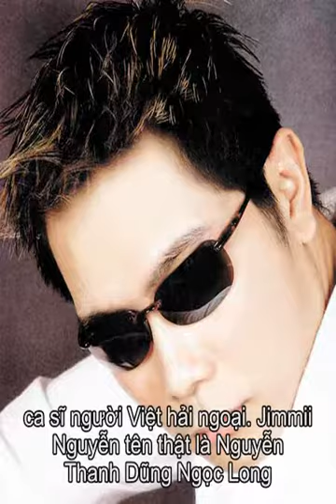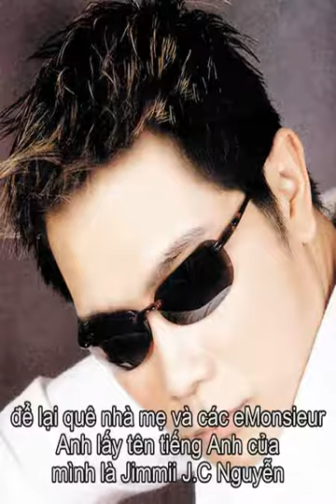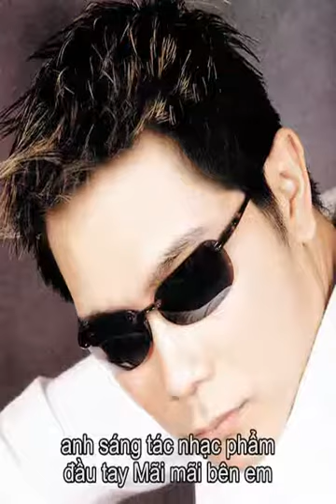Tiểu sử Jimmii Nguyễn | Thông tin về Jimmii Nguyễn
Thông tin tiểu sử ca sĩ Jimmii Nguyễn Jimmii Nguyễn (sinh 1970), còn gọi là Jimmii J.C Nguyễn, là một nhạc sĩ, ca sĩ người Việt hải ngoại. Jimmii Nguyễn tên thật là Nguyễn Thanh Dũng Ngọc Long, sinh ngày 1 tháng 11 năm 1970 tại Sài Gòn. Tuy vậy, cha mẹ anh lại là người gốc Huế. Chịu ảnh hưởng của cha mẹ từng là những nghệ sĩ nghiệp dư thời trẻ (cha là nhạc công guitar và mẹ là một ca sĩ), nên các anh em đều biểu lộ khả năng âm nhạc.   Jimmii Nguyễn bắt đầu biểu diễn khi còn rất nhỏ tuổi và nhận được những khoản thù lao là một cái sáo tre và một ít bánh kẹo khi mới 5 tuổi và một chuyến đi Sở thú Sài Gòn và một vé xem bộ phim Kung Fu vào năm 7 tuổi.  Năm lên 10 tuổi, Jimmii Nguyễn cùng cha đến định cư tại Hoa Kỳ, để lại quê nhà mẹ và các em. Anh lấy tên tiếng Anh của mình là Jimmii J.C Nguyễn, đặt theo tên những con chó của mình. Năm lớp 6, anh tham gia ban nhạc H&N (Hocka & Nguyễn), sau đó là Melody.  Khi lớn lên, Jimmii Nguyễn theo học trường Luật tại Golden Gate University of Law, Sanfrancisco. Vào năm 1992, toàn bộ gia đình của anh được đoàn tụ. Cũng trong năm này, anh thành lập công ty ghi âm và phát hành băng đĩa JC Records tại Sanfrancisco, California với mục đích phát hiện, nâng đỡ và phát triển những tài năng âm nhạc trong lĩnh vực sáng tác và biểu diễn.  Năm 1993, em gái út của anh qua đời do một tai nạn ôtô vào ngày Lễ Độc lập của Mỹ. Đau đớn bởi sự việc này, anh sáng tác nhạc phẩm đầu tay Mãi mãi bên em, để tưởng nhớ đến người em gái đã mất, nằm trong album đầu tay cùng tên. Album này trở thành hiện tượng vào năm 1993 và đã đưa tên tuổi Jimmii Nguyễn trở nên nổi tiếng trong cộng đồng người Việt ở Hải ngoại và tại Việt Nam.  Cho đến năm 1996, Jimmii Nguyễn đã phát hành rất nhiều album thành công tiếp theo, bao gồm: Người con gái (1994); Một hình dung (Nguyên Từ Mỹ, 1995); Tình như lá bay xa (Calvin Music, 1996); Hỏi đá buồn không (Đĩa đơn, 1996); và Seasons of Love (Intrsumental, 1996).  Năm 1997, anh trở về Việt Nam biểu diễn xuyên Việt với chương trình Tuổi 20 và những Tình khúc của Jimmii Nguyễn do Nhà hát Tuổi trẻ Việt Nam tổ chức, với đơn vị tài trợ chính thức là Carlsberg. Kỷ niệm sự kiện này, nhà báo Lưu Trọng Văn đã đặt cho anh nghệ anh Việt Nguyễn.  Năm 1997, Jimmii Nguyễn tiếp tục cho ra đời album mới với chủ đề Tình và Đời (cũng được phát thanh trên các sóng radio công cộng của Hoa Kỳ) và video nhạc phẩm Ngồi đây vẫn mong đợi. Đến thời điểm này, Jimmii Nguyễn đã sáng tác được khoảng 70 tác phẩm bằng tiếng Anh và tiếng Việt với các chủ đề: tình yêu, con người và thiên nhiên. Với khối lượng tác phẩm đồ sộ như thế, Jimmii Nguyễn đã tạo cho mình một phong cách và một vị trí đặc biệt trong cộng đồng nghệ thuật. Dòng nhạc tự sự mang màu sắc của thể loại Pop, Ballad cùng với chất giọng riêng đã tạo dựng thương hiệu âm nhạc của Jimmii Nguyễn.  Năm 2003, Jimmii Nguyễn thành lập ban nhạc riêng với tên gọi Jimmii Band, mang đậm phong cách nghệ thuật Việt Nam, xuất hiện nhiều lần trên các đài truyền thanh và truyền hình quốc gia của Việt Nam như sóng AM, HTV, VTV... Tiêu biểu trong giai đoạn này là các ca khúc: Nhớ mẹ Việt Nam, Nỗi niềm kẻ ở miền xa, Quê hương tôi nhớ lắm… Anh cũng cho phát hành nhiều video clip ấn tượng như Hỏi đá buồn không, Người nói, Người tình trốn nơi xa, Niềm đau chớm hạ, Tôi đã, Fantasy và Cuộc tình ở lại.